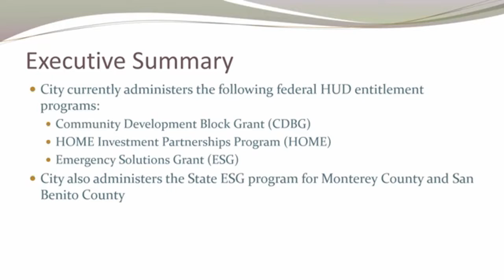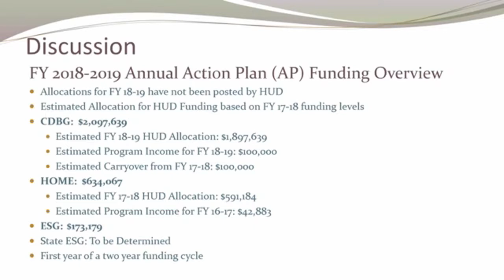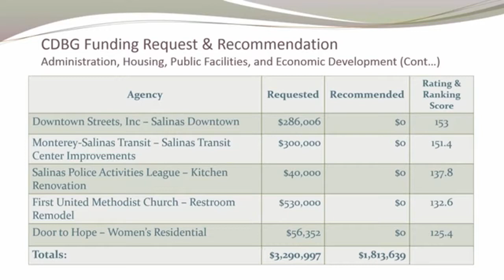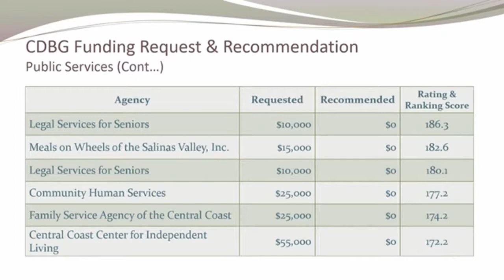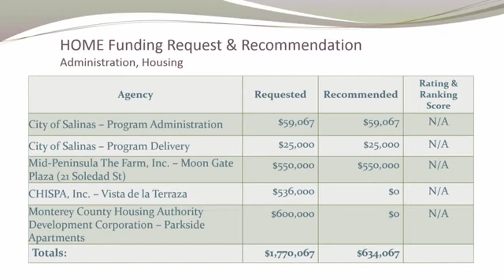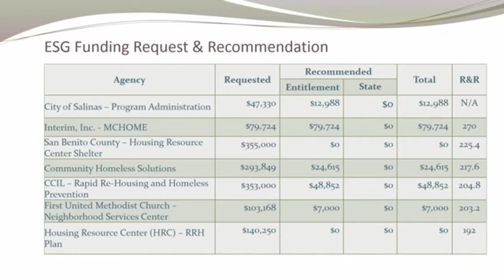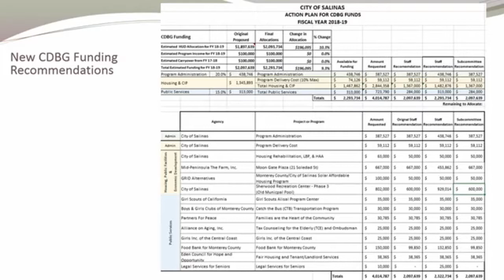FY 2018-19 Annual Action Plan for the City of Salinas' HUD, CDBG, HOME, and ESG Entitlement Funding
RECOMMENDATION:
Staff recommends that the City Council conduct a Public Hearing and approve two Resolutions approving the FY 2018-19 Annual Action Plan (Action Plan). The FY 2018-19 Action Plan for the City’s HUD entitlement funding will be submitted to HUD after the final public hearing to be held on May 1, 2018 and a minimum thirty (30) day comment period that began on March 26, 2018 and ending on May 15, 2018.

EXECUTIVE SUMMARY:
The draft FY 2018-19 Action Plan describes proposed projects and programs to be funded by the three federal HUD entitlement grant programs:
1) Community Development Block Grant (CDBG),
2) Home Investment Partnerships (HOME),
3) and Emergency Solutions Grant (ESG).
The budget presented in the draft ACTION PLAN is based on the final Entitlement FY 2017-18 allocations: $1,897,639 CDBG; $591,584 HOME; and $173,179 ESG. In addition, although not required to be put in the Action Plan for entitlement funding, the City includes the additional HUD funds as part of the Action Plan and programming as the non-entitlement, State funds are leveraged with City ESG funds. At this time, the official award for FY 18-19 funds are estimated to be $872,936 based on the State’s 2018 Solicitation of Interest. The final allocation and NOFA from the State has yet to be sent to the Administrative Entity (AE) due to the delays at the State and Federal level.

BACKGROUND:
The City of Salinas, a HUD entitlement City, has effectively administered HUD’s programs for over 35 years. The City currently administers three federal HUD entitlement programs: 1) Community Development Block Grant (CDBG), 2) HOME Investment Partnerships Program (HOME), and 3) Emergency Solutions Grant (ESG) along with a State Department of Housing and Community Development (HCD) ESG grant program, which have assisted and improved numerous low-income households and neighborhoods in Salinas.
The City receives annual HUD CDBG, HOME and ESG allocations and administers the grants in accordance with complex HUD rules and regulations. Those rules stipulate that the City must prepare, on an annual basis, an “Action Plan” for expending the HUD funds, and have its own set of funding parameters by which programs are funded. In addition, every five years the City must indicate to HUD its plan for expending funds into the future, through identifying community priorities and projected funding in the Consolidated Plan (Con Plan). The City is currently operating under its 2015-19 Con Plan, approved by the City Council in May 2015. The Con Plan was developed from a coordinated and robust outreach effort to engage the community in conversations about housing issues and community improvement needs. These efforts provided important information on actual housing needs and priorities of residents, in addition to the socioeconomic and demographic data typically forming the basis of these planning efforts and documents.
In FY 15-16, the City applied to be the AE to administer State ESG funding for both Monterey and San Benito Counties. This funding went from $600,878 in FY 16-17 to $565,704 in FY 17-18 to an estimated $872,936 for FY 18-19. Additionally, the City learned that SB-2 Building Homes and Jobs Act funding will be allocated through the State’s ESG process through the AE. Salinas continues to remain in good standing with HUD. Under the current Con Plan, the City has used the CDBG program to assist numerous non-profit agencies that provide services for the community and has invested in numerous capital improvement projects.

DISCUSSION:
Funding Allocation
While HUD funding continues to dwindle, the City continues to experience reductions in the federal entitlement programs. Over the past 11 years, CDBG funding was reduced to the City from $2,550,000 to $1,923,629; HOME was reduced from $939,902 to $590,679; and the ESG program has bucked the trend of reductions and has seen a slight increase from $109,204 to $178,203. The federal budget passed with an increase on all programs in FY 18-19. However, the City has not received final allocation amounts and is presenting the FY 18-19 Action Plan at a flat level using FY 17-18 funding as a basis.

City Hall Rotunda
Salinas, CA